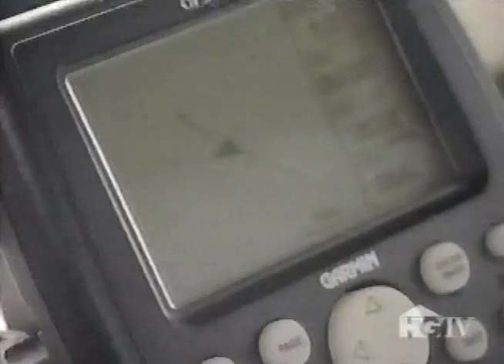HGTV Haulin House - Part 4 - Ducky Johnson House Movers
In this Episode of Haulin House watch as the Ducky Johnson House Movers move a beach house over sand, road, ocean and river.

Part 4